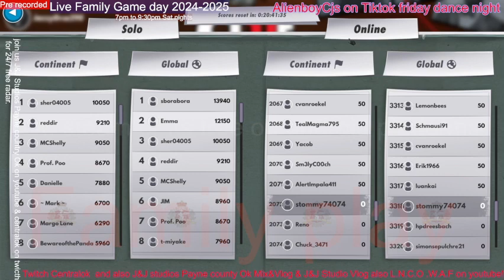Clue Classic on steam family game play day first try so clueless.